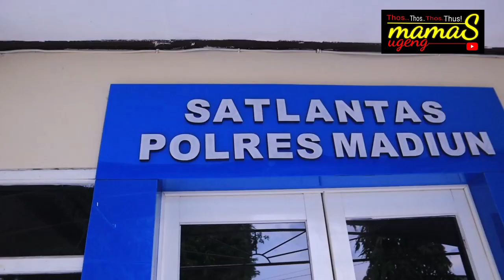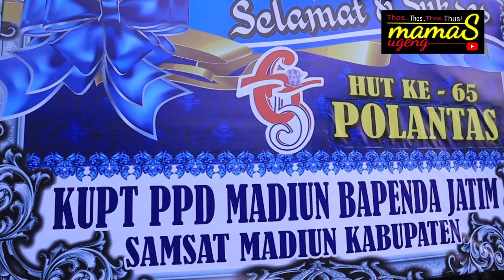Polres Ini Siapkan Silat Madiun, Untuk Apa?